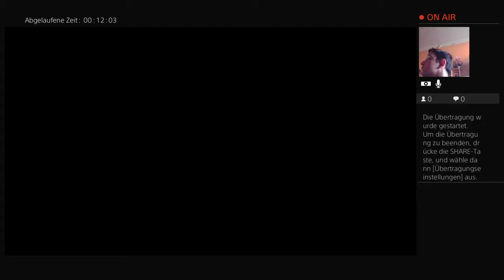PS4-Live-Übertragung von TheKillerSpike67